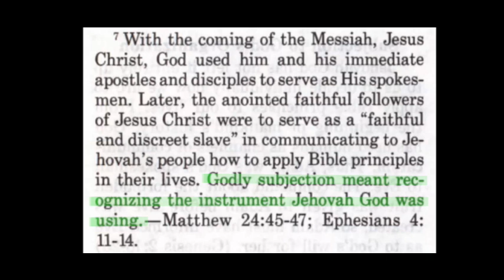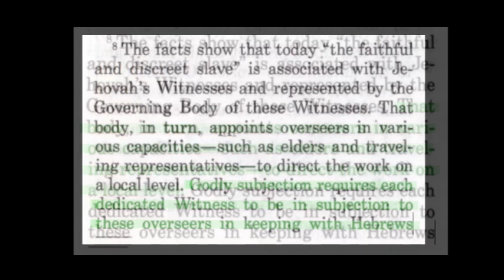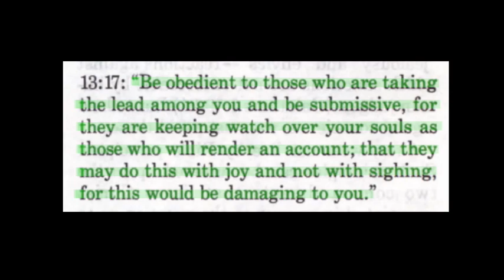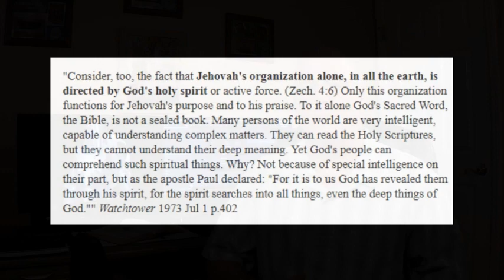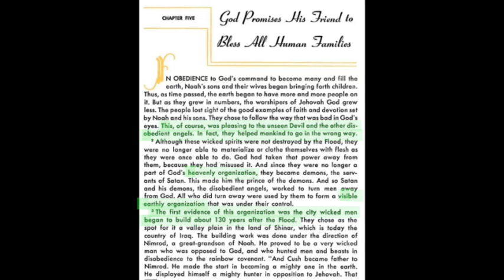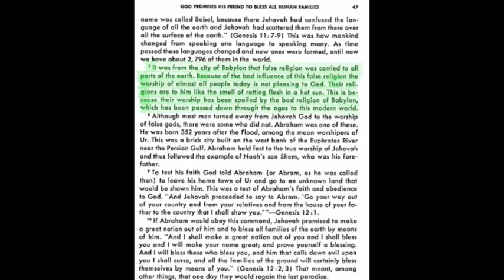Former Jehovah's Witness - Tony Morris, and the Magnificent Seven. "Tell that one to Heaven"